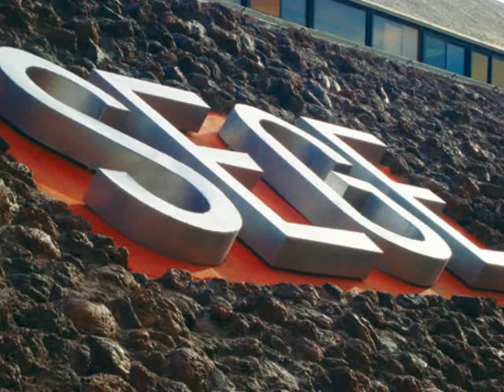Inaugura Peña Nieto ampliación de El Peñón, en Chimalhuacán